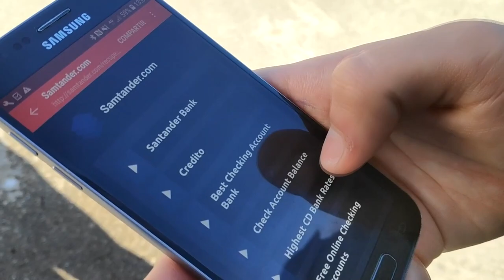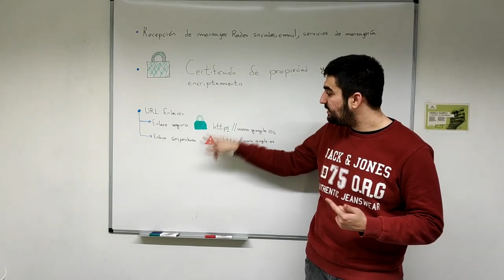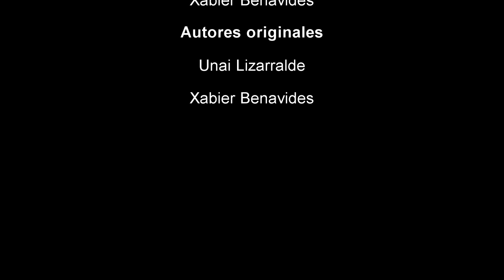¿Cómo evitar el PHISHING? (Castellano)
El PhisHing es un problema real hoy en día. Nuestros datos pueden estar en peligro ante este tipo de estafa en Internet, por lo que aquí os traemos dos trucos muy útiles para protegernos en la red.

Video editado con Sony Vegas